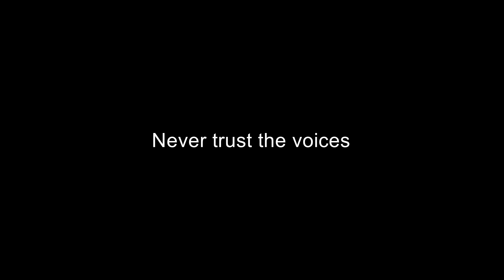Never trust the voices